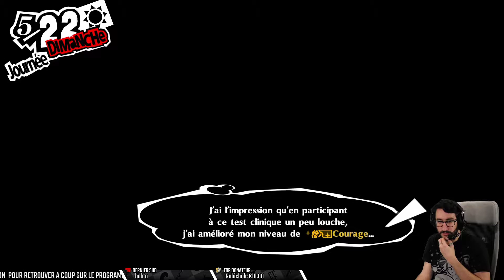[Persona 5 Royal 19] Ça vous fera les pieds